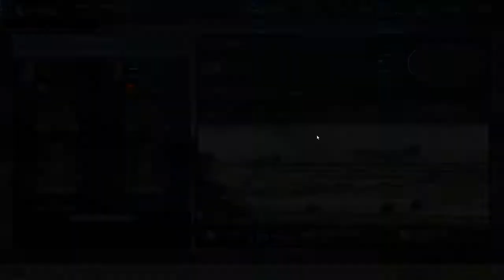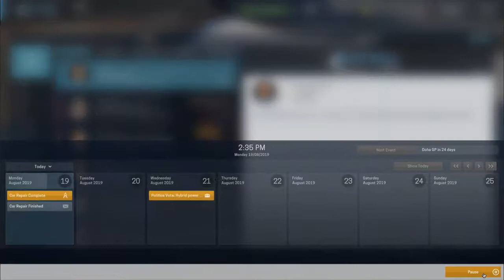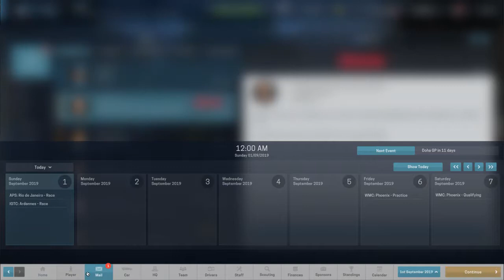Keg Man Plays: Motorsport Manager Create a Team S4E7: Phoenix, USA! USA! USA!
USA! USA! USA! Keg Man Plays: Motorsport Manager Create a Team IS BACK IN PHOENIX! We have a decent opportunity to do well on this track with Vosu being a Phoenix expert (supposedly) and we definitely need a turn around with our current form. If we were in F1 we would probably be fired at this point!

Lets Play Motorsport Manager